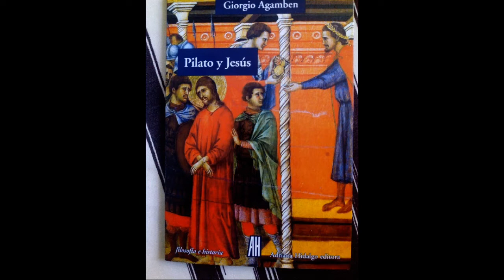Gesù e Pilato - Un processo senza un giudizio, senza crisis.La tradizione è consegnare [Agamben]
Matteo 7,1 - Non giudicate, affinché non siate giudicati.
Giovanni 3:17 - Dio infatti non ha mandato il proprio Figlio nel mondo per giudicarlo ma per salvarlo.

Pilato non emette una sentenza, ma semplicemente consegno' Gesù ai sinedriti,  paredoken , consegnare, verbo identico in tutti i quattro vangeli. Nella vulgata il verbo greco paredoken viene tradotto con tradere, per questo Giuda è per eccellenza il consegnate il traditor, il traditore, quando baciando Gesù lo consegna ai sinedriti, alla fine del dramma Gesù spirando consegna lo spirito paredoken a Dio.